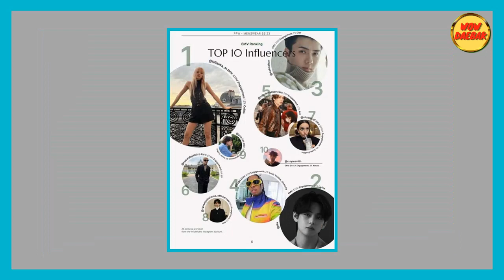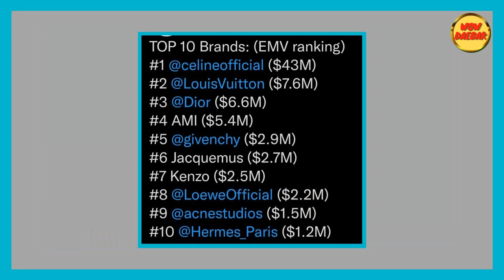Jennie BLACKPINK Muncul di Trailer Series 'The Idol', Lisa Influencer Nilai EMV Tertinggi Celine PFW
Wow Daebak menyajikan beragam informasi dari dunia hiburan Korea mulai dari K-Pop, Drama Korea dan lain-lain.
Lisa BLACKPINK Influencer Dengan Nilai EMV Tertinggi di Celine Paris Fashion Show
Jennie BLACKPINK Serial HBO The Idol